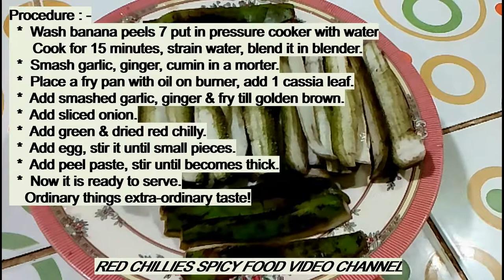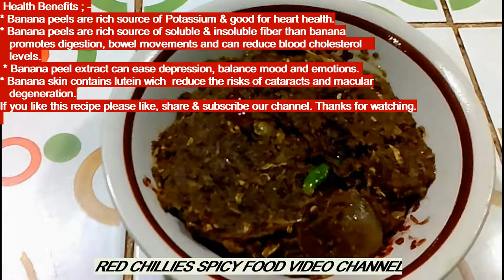youtube video #-3hz4wPOmjQ